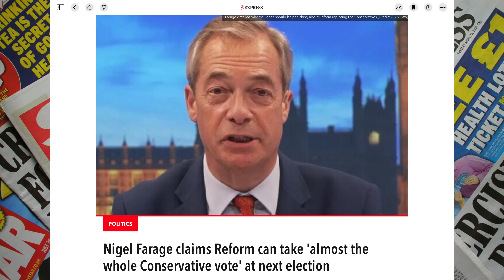Farage is READY!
Nigel Farage claims Reform can take 'almost the whole Conservative vote' at next election! These articles are from papers such as The Sun, The Express, Metro, Sky News, ITV News and others which I’ll be referencing and giving my opinion on in this video.

AWESOME people click here! 😃👍

To earn a SHOUT OUT in a video, click the SuperThanks button above to buy me a BEEEEEER! 😎🎉